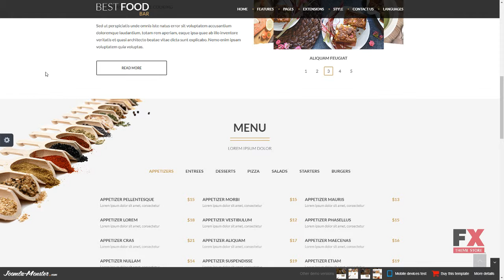JM Best Food Bar - restaurant and food Joomla template Josiah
Compatible With Bootstrap 2.3.x

 Software Framework EF4

 Columns 4+

 Layout Responsive